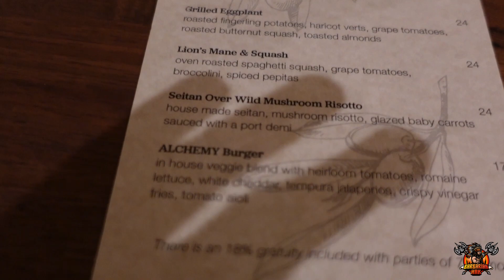Vlog| Barbarian Hak Takes Over Alchemy| High Protein Vegan Plant Based Meals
Barbarian Hak Travels to a Vegan bistro and orders the whole menu lol!
The owner recognized him and brought over a few free dishes the owner knew the Barbarians would love.